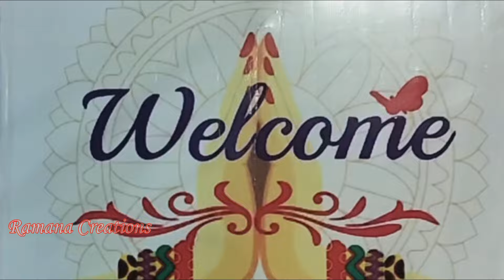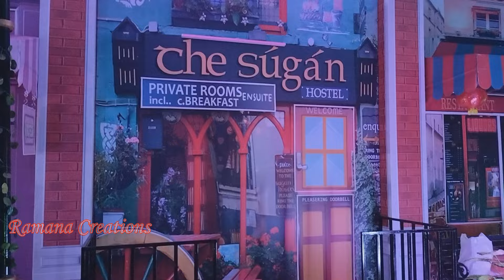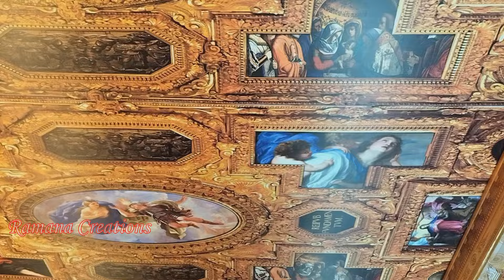london bridge entrance exhibiton in karimnagar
కరీంనగర్ లో మొట్టమొదటి సారిగా Londan Bridge Entrance exhibition , 18 januvary  2024 రోజున ప్రారంభం చేశారు.
టైమ్ 4:00 pm నుండి 10:00 pm వరకు , టికెట్ విలువ Rs 100.